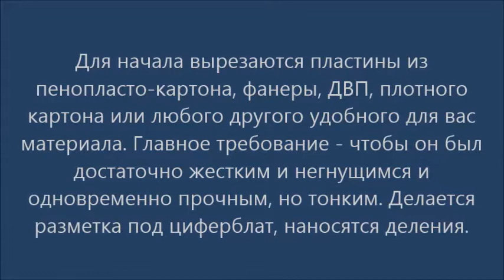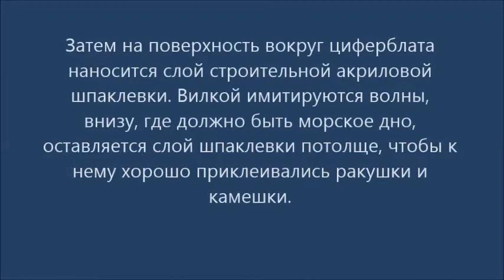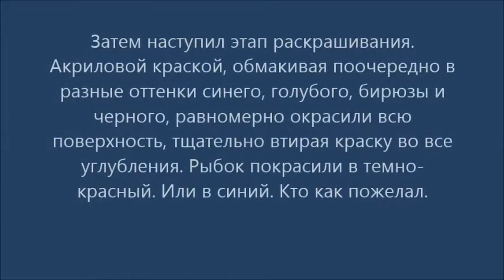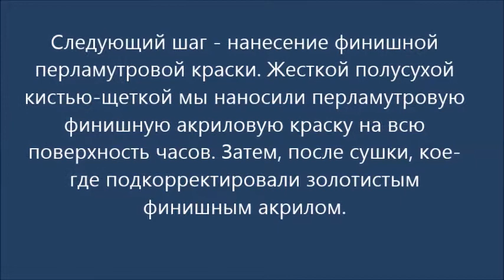Мастер класс по декору Часы "Море" מצגת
Часы выполнены по идее мастера "Люблю Творить"
в студии клуба "Наш Дом" в городе Иерухам (Израиль). Преподаватель и руководитель кружка Юлия Петрова. Сайт: